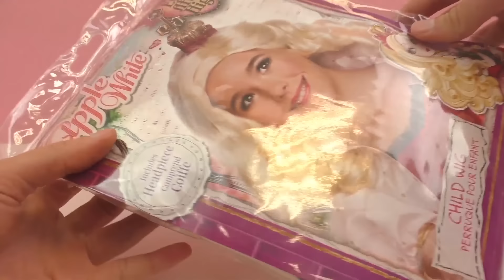تحويل الملكة السا الى عاروسة ابل وايت التجربة مذهلة :